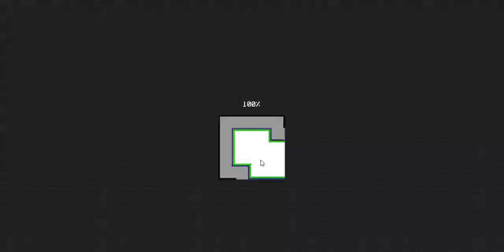Minecraft JAVA edition chu chu games play 1.16.1